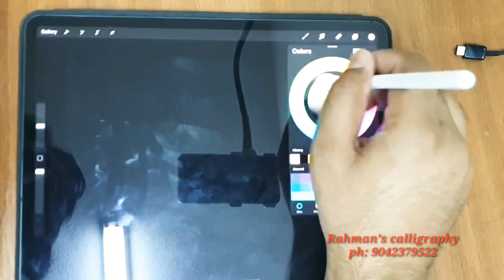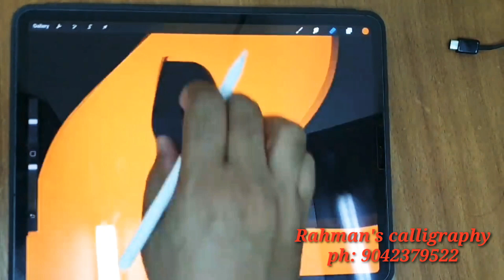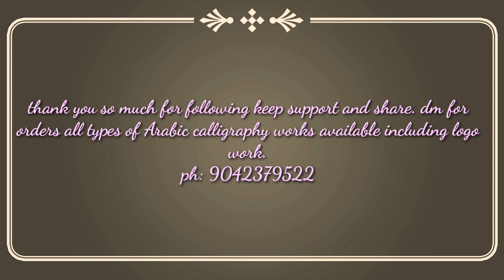Digital Arabic calligraphy work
This calligraphy written by khat e deewani model